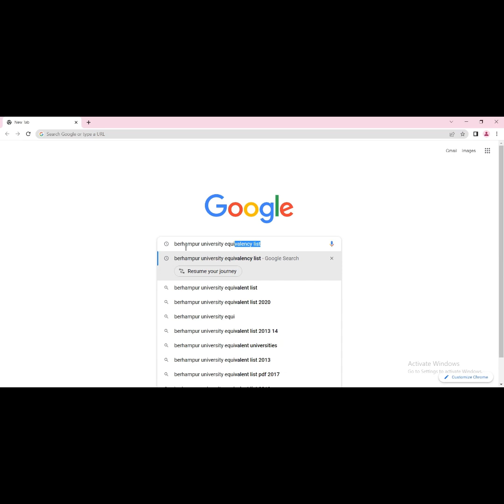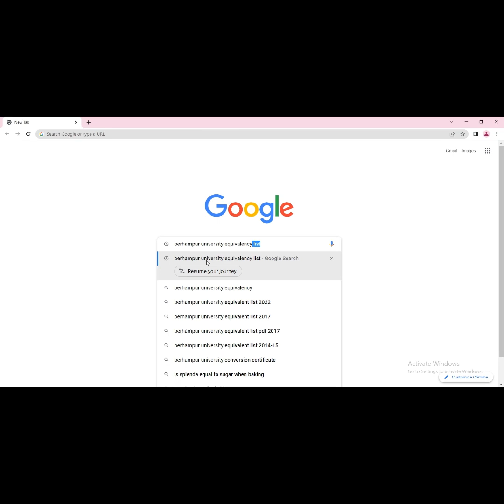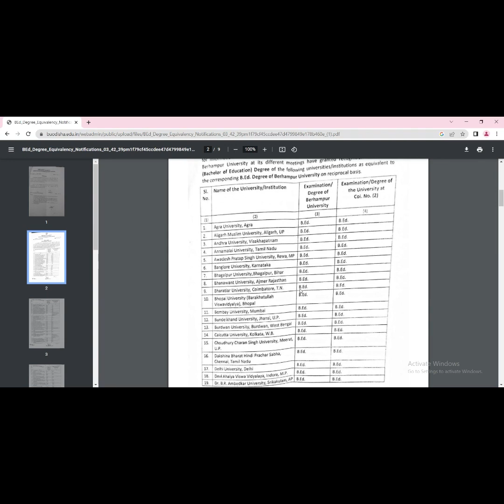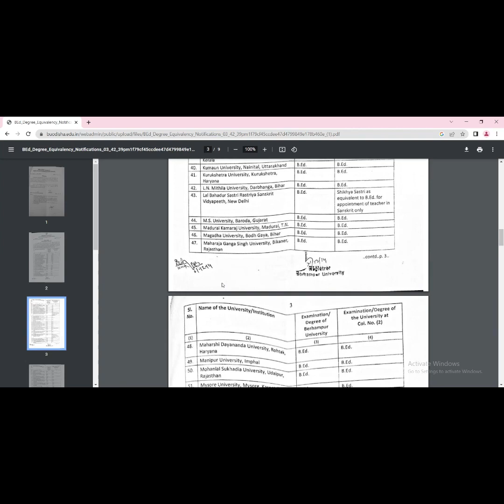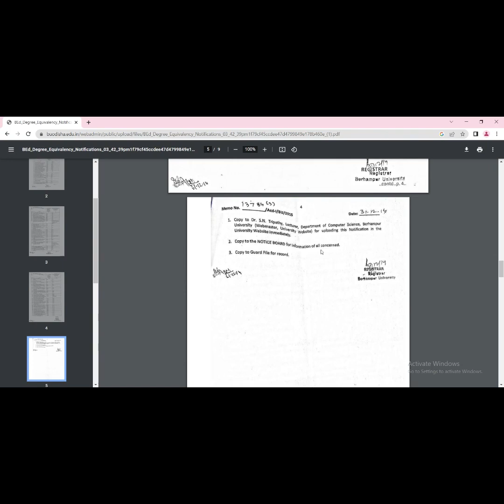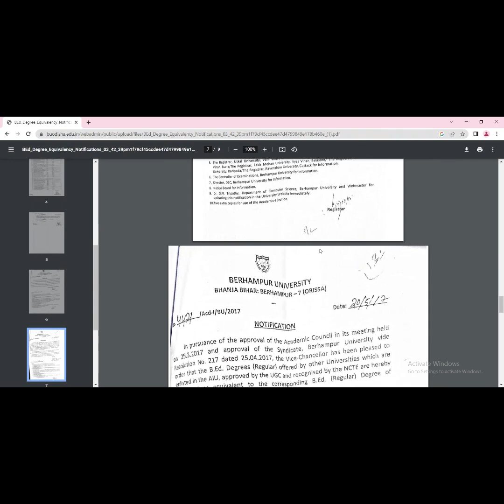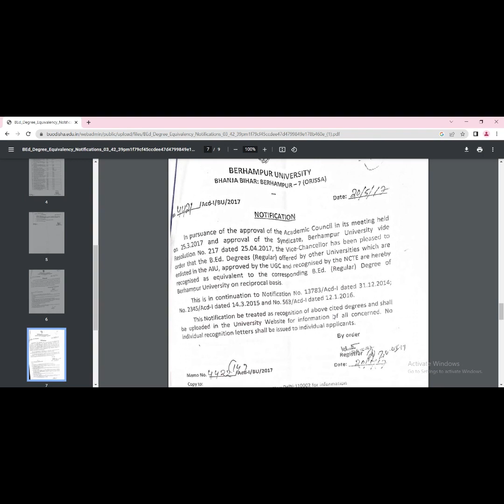ଓଡିଶା ବାହାରେ B Ed କରିଥିଲେ ଏହି Video ଟି ଦେଖନ୍ତୁ II Berhampur Equivalency detail list